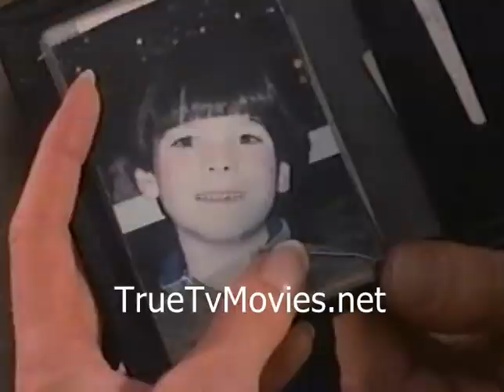When Love Kills: The Seduction of John Hearn (1993) Gary Cole, Marg Helgenberger, Gregg Henry